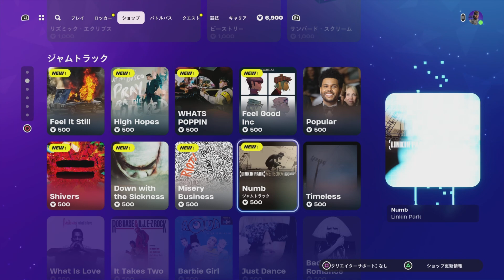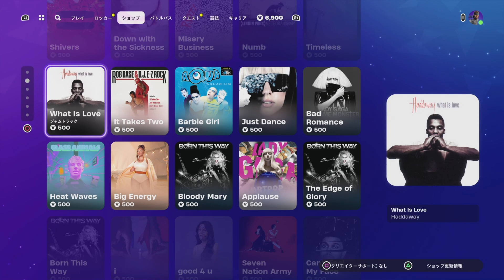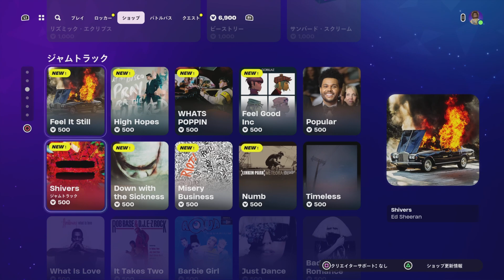【フォートナイト 3/8 今日のアイテムショップ】本日アップデート/スムーズムーブ/スクワッドの鼓舞/著作権エモート ショーユー【Fortnite Item Shop】